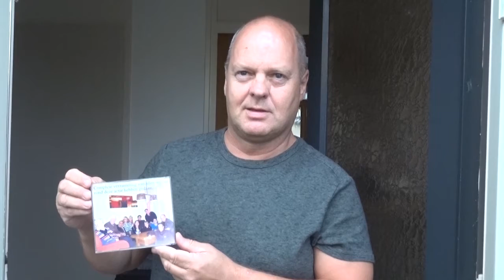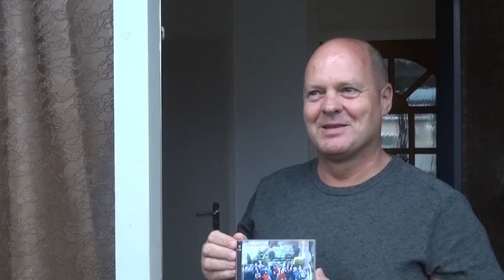Bruine bonen-ruil als bindmiddel in Waalwijkse 'klimaatstraat'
Tien jaar geleden werd de Peter Corneliusstraat in Waalwijk uitgeroepen tot dé klimaatstraat van Nederland. Hoe is het er nu?